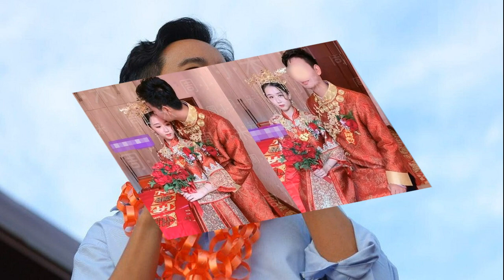เจ๊ติ๋ม เผยชีวิต ใบเตย ในคุกเหมือนจะบ้า แม่พิ้งกี้กอดปลอบ แม่ป๋องทุกข์ที่สุดปมลูกชาย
เสียงเครือเผยชีวิต ใบเตย ในคุก เจ๊ติ๋ม ทีวีพูล เล่านักร้องสาวทุกข์หนักเหมือนจะบ้าหลังขึ้นศาลล่าสุด แม่พิ้งกี้คอยกอดปลอบ แม่ป๋องทุกข์อย่างที่สุดปมลูกชาย
จากกรณี เมื่อวันที่ 10 ก.ค. ศาลนัดตรวจพยานคดีแชร์ FOREX-3D ใบเตย อาร์สยาม ซึ่งตัดผมสั้น ซูบผอม และผิวคล้ำ ร่ำไห้เจอ ดีเจแมน พัฒนพล สามีได้เข้าโอบกอดให้กำลังใจภรรยาระหว่างที่นั่งอยู่ภายในห้องพิจารณาคดี

โดยเมื่อวันที่ 12 ก.ค.66 ติ๋ม ทีวีพูล โพสต์คลิปเล่าชีวิต ใบเตย ในคุก ด้วยเสียงเครือด้วยว่า เมื่อไหร่จะได้ประกันตัว เมื่อไหร่จะได้ออกไป ครั้งนี้เขาออกมาที่ศาล เขาก็จะต้องถูกไปกักตัวอีก 10 วัน คือไม่ได้เจอ อ้อย แม่ของพิ้งกี้ ถ้าเขาได้เจอ อ้อย แม่ของพิ้งกี้ เขาจะดีขึ้น เพราะเขารู้จักกับแม่พิ้งกี้ เขาเหมือนอุ่นใจมีผู้ใหญ่คนหนึ่งที่คอยปลอบประโลม คอยกอด คอยลูบศีรษะเขา แต่เป็นระเบียบออกมาที่ศาลแล้วต้องกักตัวเรื่องโควิด ปลอดเชื้อถึงจะปล่อยให้ไปอยู่กับคนอื่น

10วันจะเป็นวันที่เขาทุกข์ที่สุดในโลก เขาบอกเขาเคยถูกออกมาแบบนี้เวลามาขึ้นศาล เขาบอกว่าเขากลับออกไปเขาทุกข์มาก เล่าให้ฟังว่าทุกข์มากเหมือนจะบ้าเลยต้องอยู่คนเดียว ก็บอกว่าต้องสวดมนต์ นั่งสมาธิแล้วจะไม่บ้า จะดีขึ้น
ก่อนหน้านั้น ติ๋ม ทีวีพูล ได้เล่าด้วยเสียงสั่นเครือถึงรักของดีเจแมนกับแม่ป๋อง (พิมพ์แข) ว่าเขาทุกข์มาก ลูกดั่งดวงใจเขาต้องไปอยู่ในคุก เขาก็เป็นคนที่รักแม่มาก ทำงานมาก็ปลูกบ้านให้แม่ เขาเคยมาเล่าว่าปลูกบ้านให้แม่ แม่ดีใจมาก แม่ก็ไม่ได้เดือดร้อนอะไร แม่เล่นละคร เป็นครูสอนนาฏศิลป์ ไม่ได้เดือดร้อนอะไร เขาปลูกบ้านให้แม่ แม่ก็ภูมิใจในตัวเขามาก วันหนึ่งเขาล้มความฝัน ล้มภาพดีทั้งหมดของครอบครัวเขา เพราะตัวเขาคนเดียว เขาก็โทษตัวเองมากเพราะเขาเข้าไปใกล้ชิดกับ อภิรักษ์ เขาไม่รู้ว่า อภิรักษ์เป็นคนเก่ง คนรวย ใช้เงินฟุ่มเฟือยได้ มาเผื่อแผ่เขา โดยที่เขาไม่รู้เงินเหล่านั้นเป็นเงินอะไร